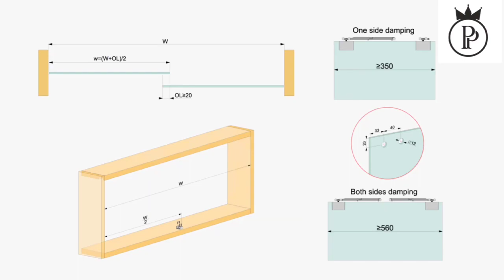PSR 675 & PSR 770 Glass Hanging slide by POLO Mumbai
This slide is for Glass cabinets
Upto 15kg capacity
Hanging
Imported , Ultra Smooth & Silent Slide